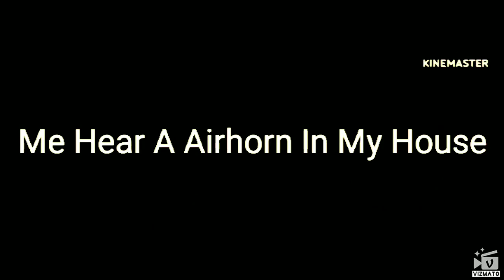KineMaster Series: Me Hear A Airhorn In My House! In Cine Hypercubed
Created with Vizmato